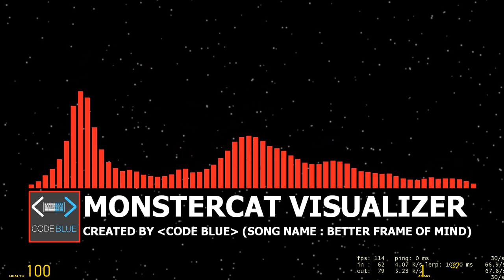[Gmod] Monstercat Visualizer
A Visualizer made in Garrys Mod.